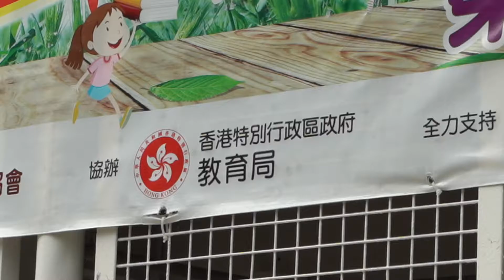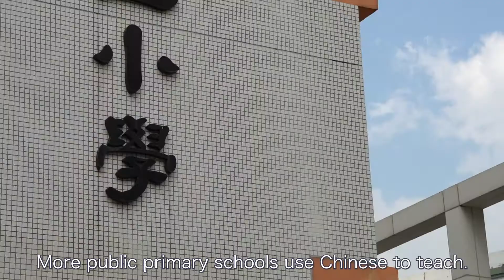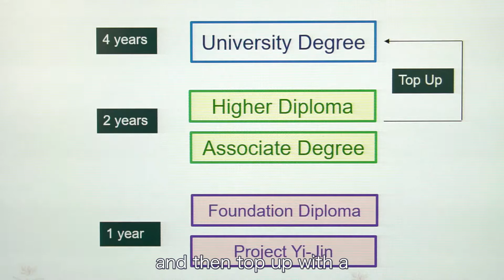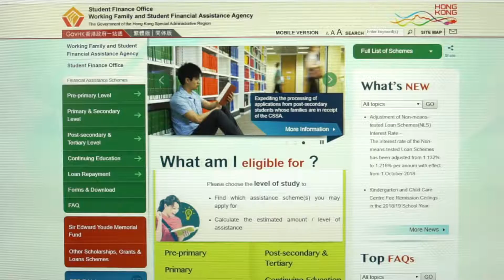Education system of Hong Kong [Urdu/Hindi]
Hong Kong education system can be complex. Especially questions like what is compulsory education, is it free, what are the types of schools etc. Watch Unison’s video on “Education System of Hong Kong” and it will clear your doubts.

Find out about financial assistance provided by the government in kindergarten, primary, secondary and tertiary education on the Student Finance Office

EDB website on the Education services for non-Chinese speaking (NCS) students

Or check out CHSC website / Schools / Kindergartens, Primary or Secondary school Profiles

Call Unison at 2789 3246 or send a WhatsApp message to us at 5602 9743.